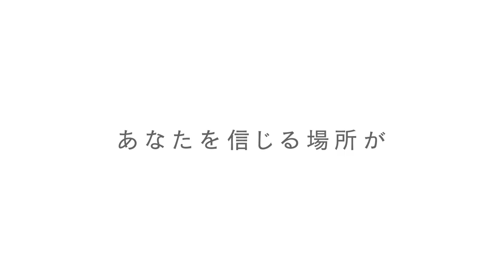芦田愛菜『岬のマヨイガ』羊文学の主題歌が彩る本予告映像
「霧のむこうのふしぎな町」などで知られる作家・柏葉幸子の野間児童文芸賞受賞作を原作にしたファンタジーアニメ。不思議な伝説が伝わる古民家「マヨイガ」を舞台に、居場所を失った17歳の少女と血のつながりがない新しい家族との共同生活を描く。監督を『のんのんびより』シリーズなどの川面真也、脚本を『映画　「聲の形」』などの吉田玲子、制作をアニメ「ジョジョの奇妙な冒険」シリーズなどの david production が担当。主人公の声を『星の子』などの芦田愛菜が務め、達増拓也・岩手県知事が声優に初挑戦する。

ある理由で家を出た17歳のユイと、事故で両親が他界したショックから声を失った8歳のひよりは、不思議な老女・キワさんに導かれ、岬に立つ古民家「マヨイガ」で暮らすことになる。そこは「訪れた人をもてなす」と岩手県で言い伝えられている伝説の家だった。二人の傷ついた心は、マヨイガでキワさんの温かさに触れて過ごすうちに癒やされていく。そんな中、“ふしぎっと”と呼ばれる妖怪たちがキワさんを訪ねて来る。

映画『岬のマヨイガ』2021年8月27日より全国公開

(C) 柏葉幸子・講談社／2021「岬のマヨイガ」製作委員会